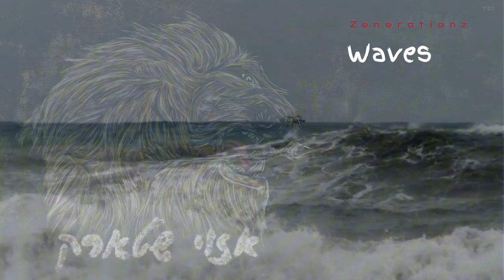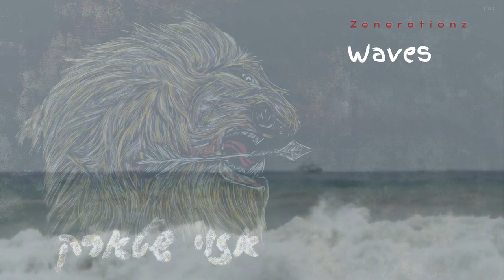Zenerationz - Waves - אזוי שטארק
Composed and Sung by: Zishe Lieber
Recorded and Mixed:  @Zenerationzrecords
Cover art: Zishe Lieber & Eitan Vazana

Contact Zenerationz: zenerationzrecords @gmail.com or on telegram @Zenerationzrecords

Stream ״אזוי שטארק״

Amazon Music

Description:

We all fight an extraordinary amount of wars daily, the waves that try to bring us down come in any and every form. It’s not always easy to fight back and truth is that these waves are way stronger than we are. Trying to stay a float is not really enough but moving forward is not always an option when you’re out there fighting the war alone. Thankfully we have the Tzadik that said “Ma Lachem Ledog Kshani Holech Lefnienchem” (you have nothing to worry about as I walk before you) The Tzadiks power, mercifulness and merits is the only thing that keeps us going. For many years of my life I thought I was out there in the sea fighting the war against these waves but little did I know that already back then he was already there for me, fighting for me and keeping me afloat. Yes he is my boat so theres no way of sinking. The first half of this song was written 6 years ago, from the second verse on was written on day two of recording.

Lyrics:

Waves they been crashing at my boat
So lost where is my hope
So I write a song right out to you
Hear me too
See me please
Hear me when I talk to you
Every day and to you I try to pray
Help me I can no longer act this way
Can no longer say everything’s okay
Oh these waves tryna drown my boat
I’m lost in this ocean of hope
but I can see there’s a way out
but I’m lost so far and I don’t see the route

The waves they crashing with thud
Thunder and lightning I run to my nuclear pod
My stab wounds I’m loosing blood
Trapped on this fishing rod
They ask Do you want to die I slightly nod
Had enough drowning in this flood
Lost in debt so far
No bread can’t fuel my car
My lungs filled with tar and drinks from the bar
I’m dazing at the sky dazing at the stars
It’s fazing me fazes I can fill a jar
Every time I could have said yeah but I just said nah
It just ain’t clear where I’m gonna go
I just stare and watch the show
I know I got what takes to be in the flow
but I’m sniffing tears
I guess at least it isn’t blow
Blow so white
In room filled with fright
I knew it will be alright
I got this sight from the highest
Don’t need to be tight I put down my thighs
I got highs I got vibes not lost I got sights
See the sights at my site now I try to be polite
Now everything’s alright
I Don’t need to fight
I got no fright
I’ll be the light

These Waves
They been crashing at my boat
but I’m now waving at the sky’s cuz I got hope
Not lost I’ll find me way out
It will be alright I got no doubt
Theres So much water but I'm not afraid of doubt
When it hurts I’ll scream loud
Louder than the kettles spout
I'mma sprout with no doubt
because these waves me they cannot drown
because I won’t sink no I won’t go down
I'll be alright ill find my way out
I've got the light
I don't need to frown

See maybe sick is me
I think that you can see
Water drowns
but can’t sink me
I've got real spirit you see
My soul was in this trap
But Reb nachman took me on another lap
So now I Rap this rap because I was sick as a rat
I unwrapped his gifts now I even rap about my raps
I put out his rep because he got me to unwrap
He was the one that broke me out of this trap
Winds they go so hi they go so low
I was slow but now I got this flow
From every blow
Now I'm a pro at watching the show
I see others screaming but I just glow
I grow yep up I go
To sins I now say no
I was so low but now im so high
and i didn’t take anything
I didn’t even need a reason why
Feeling these feelings from deep inside
I'm no longer afraid I will no longer hide
I got my pride because my rabbi is by my side
Yeah he's my boat so I have no fright
He was so right when he said that the bridge is so tight but have no frights
yeah have no frights

There's never any despair
There's always hope
So have no fright
Yeah hes the light

These waves they were crashing at my boat
Now I feel alive because I've got a great boat
Good like gold
Just remember there’s no despair just tight hold